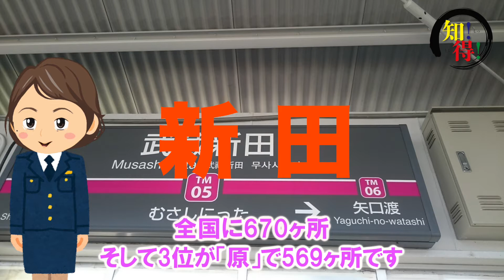◆知っ得◆雑学 日本で最も多い地名は？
個人(２人）で一生懸命真面目に、頑張って作ってます。

えのきが糖尿病に及ぼす影響！血糖値の上昇も抑えるえのきの糖尿病に効果的な理由とは？知ってよかった健康雑学【そうなのか動画】